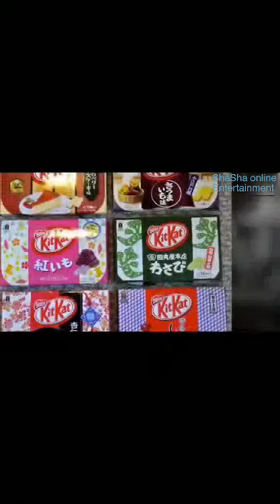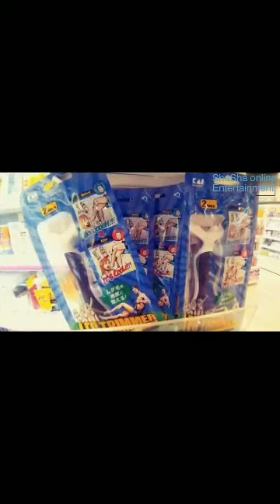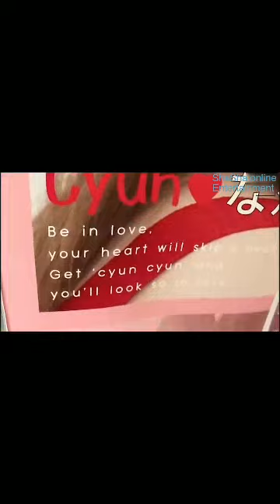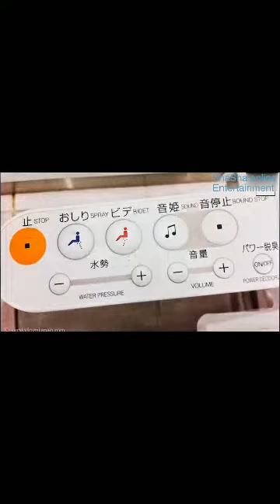ஜப்பானில் சில அதீத புத்திசாலித்தனமான கண்டுபுடிப்புகள்....